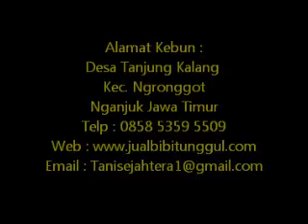Jual Bibit Pohon Trembesi di Banjarmasin Hub.08121605732 Kalimantan Selatan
JUAL BIBIT POHON TREMBESI HUB. 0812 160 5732 KE JAKARTA TANGERANG BEKASI BOGOR DEPOK DAN SEKITARNYA. HARGA MURAH, BERGARANSI, SIAP KIRIM KE SELURUH INDONESIA. Pohon Trembesi (Albizia Saman) banyak ditanam di pinggir jalan dan pekarangan yang luas sebagai pohon peneduh. Tajuknya yang lebar dan daunnya yang lebat ditambah dengan jaringan akarnya yang luas sehingga mampu menyerap air dengan maksimal, pohon ini dipercaya mampu memberikan kontribusi dalam menanggulangi pencemaran udara dan ancaman pemanasan global. Pohon Trembesi banyak ditanam sebagai peneduh di taman, halaman, pinggir jalan, reboisasi dsb.

Kami pembudidaya bibit tanaman dari Nganjuk Jawa Timur, kami menyediakan berbagai macam bibit dan biji tanaman. Salah satunya kami menyediakan BIBIT TREMBESI. Kami berdomisili di Nganjuk Jawa Timur tetapi kami siap melayani permintaan ke Luar Kota dan Luar Pulau ke Seluruh Wilayah Indonesia meliputi Jawa, Sumatera, Kalimantan, Sulawesi, Maluku, Bali, NTB, NTT, Papua dsb. Kami siap mengirim Bibit Trembesi dalam jumlah besar dan continue.

Alamat :
Desa Tanjung Kalang Kec. Ngronggot